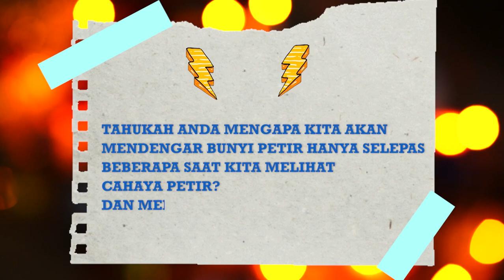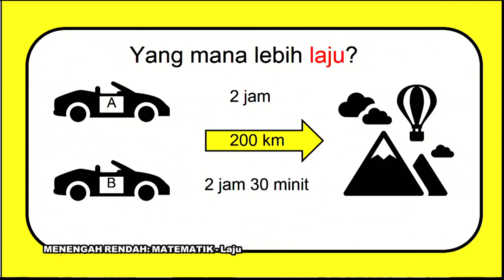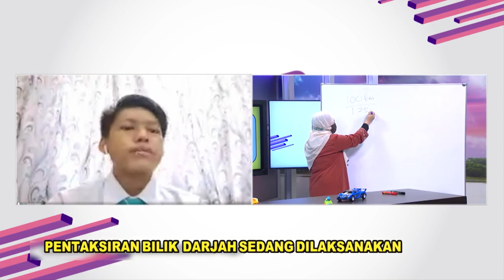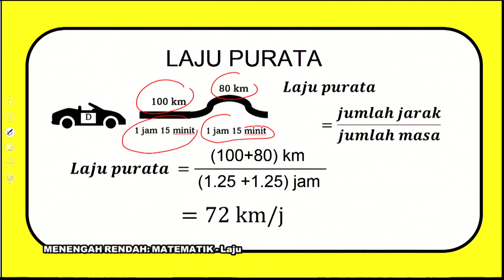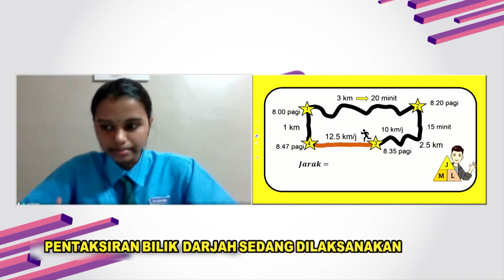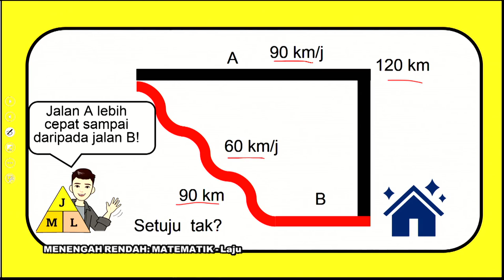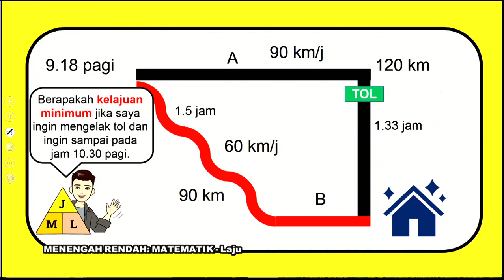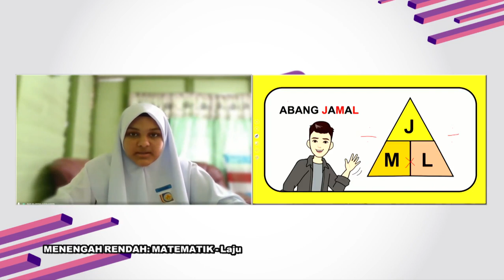DidikTV Teras Ep 206 Men Ren Matematik Laju